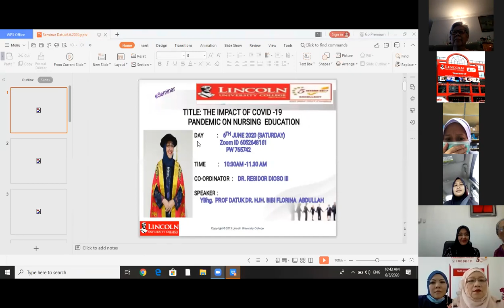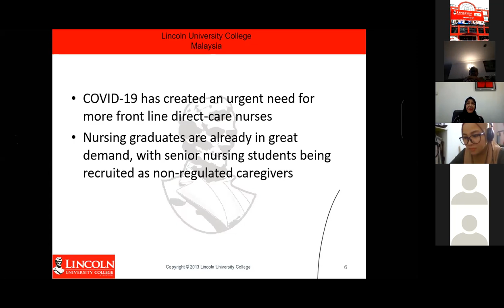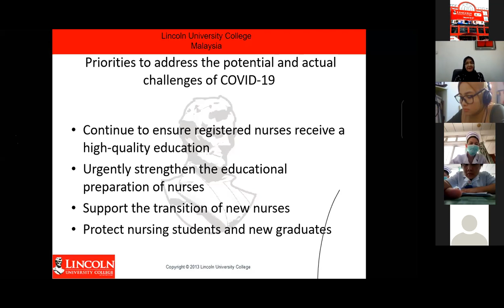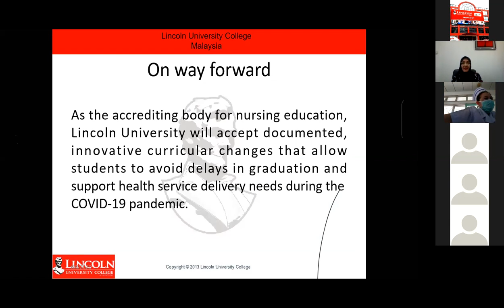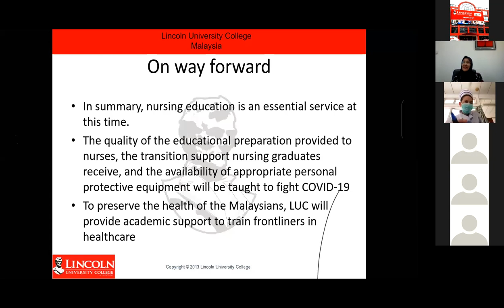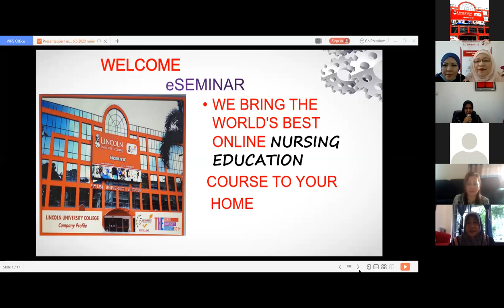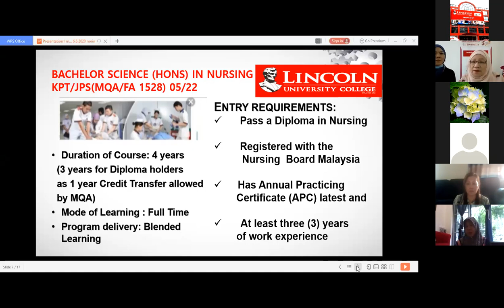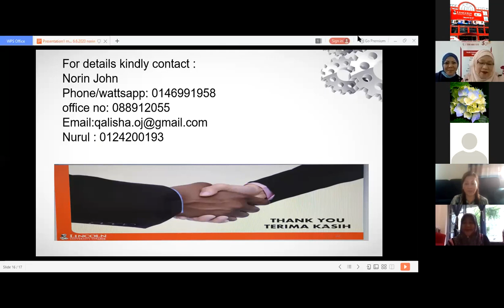The Impact of COVID 19 Pandemic on Nursing Education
Talk by Datuk Dr Hjh Bibi Florina Abdullah, Pro Chancellor, Lincoln University College, Malaysia